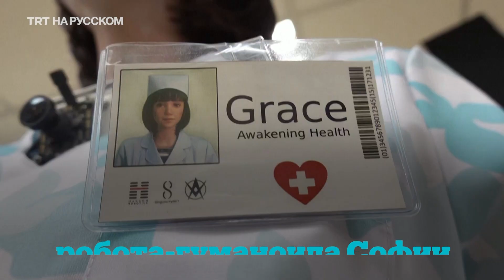Китайские разработчики создали робота-медсестру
Гонконгская команда, стоящая за знаменитым роботом-гуманоидом Софией, запускает новый прототип Грейс, ориентированный на рынок здравоохранения и предназначенный для ухода за стариками и одинокими людьми, вынужденно изолированными из-за пандемии COVID-19